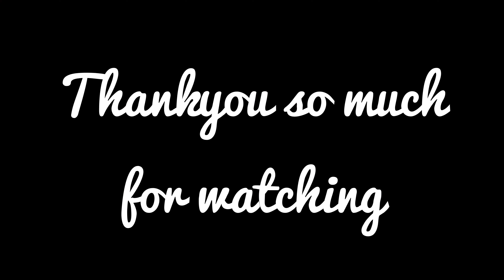3rd March || Back to College After UT || Aher Vlogs